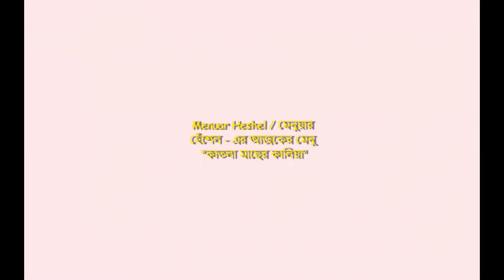কাতলা মাছের কালিয়া | How to make Catla Curry ?| Catla Cuury | মেনুয়ার হেঁশেল | Menuar Heshel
Welcome To Menuar Heshel Youtube Channel.

Wear Mask! 😷

Wash Hands Frequently with Soap and Water or Using Alcohol Based Sanitizer!

Stay Safe Stay at Home
HOW TO MAKE CATLA CURRY (কাতলা মাছের কালিয়া)?

INGREDIENTS :-

 Cooking  - MENUA 😎

Menuar Heshel Social Media Handles -

(Food Photography)

MUSIC COUTERSY -

●Editing & Overall Direction - Dwaipayan Sarkar

Like the video if you really liked it!

Stay updated with Menuar Heshel!

                              - Team Menuar Heshel 😊✌